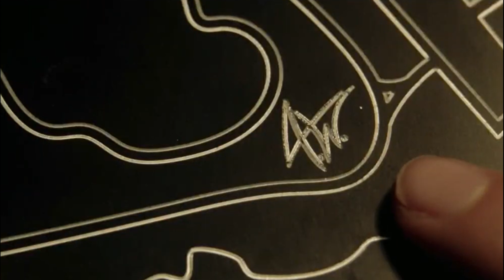Gotham Knights 1x09 "Dark Knight of the Soul" Promo Review (HD), Duella Wants To Get Turner Back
Gotham Knights 1x09 "Dark Knight of the Soul" Promo Review (HD), Turner Missing, Knights Panick Out

Gotham Knights 1x09 "Dark Knight of the Soul" Synopsis Review (HD), Duella Abducted By Court Of Owls

Gotham Knights 1x07 "Bad To Be Good" Review (HD), Harper And Stephanie's Cute Bonding Time

Gotham Knights 1x07 "Bad To Be Good" Review (HD), Talon's Secret Revealed,Season 1 Episode 7 Review

Gotham Knights 1x07, Knights On A Heist To Save Hostages,  "Bad To Be Good" Review (HD), Chemistry

Gotham Knights 1x08 "Belly of the Beast" Promo Review (HD), The Power Couple, Duella And Turner

Gotham Knights 1x08 "Belly of the Beast" Promo (HD), Turner And Duella Closer Than Ever, Secret Meet

Gotham Knights 1x06 "A Chill In Gotham" Review (HD), Stephanie And Harper Solve A book Cipher

Gotham Knights 1x06 "A Chill In Gotham" Review (HD), Joseph Claims Hes Innocent Just As Our Knights

Gotham Knights 1x06 "A Chill In Gotham" (HD), Turner And Harper On Cleanup Duty, Finally Free

Gotham Knights 1x05 "More Money, More Problems" Review (HD), Turner Being Reckless & Heartless

Gotham Knights 1x06 "A Chill in Gotham" Promo Review (HD), Chill Meets Turner, Knights Finally Free

Gotham Knights Episode 6 "A Chill in Gotham" Synopsis (HD),Turner And The Other's Names Cleared 1x06

Gotham Knights 1x04 "Of Butchers and Betrayals" Review (HD), Turner Heartbroken, Crassida's Betrayal

Gotham Knights 1x04 "Of Butchers and Betrayals" Promo Review (HD), Turner Learns The Way Of Criminal

Gotham Knights 1x04 Promo "Of Butchers and Betrayals" (HD), Season 1 Episode 4 promo Review, The Cw

Gotham Knights 1x04 "Of Butchers and Betrayals" Promo (HD), Season 1 Episode 4 promo Review, The Cw

Gotham Knights 1x04 "Of Butchers and Betrayals" Promo Photos Review (HD),Blonde Duella and Carrie

Gotham Knights 1x02 "Scene Of Crime" Episode 2 Review (HD), Duella And Turner's Chemistry Sparks

Gotham Knights 1x03 "Under Pressure" Promo Review (HD), Carrie And Harpers Dynamic Duo,Duella Object

Gotham Knights 1x03 "Under Pressure" (HD), Season 1 Episode 3 Preview, Duella Called Upon By Mutants

Gotham Knights 1x03 "Under Pressure" Synopsis (HD), The End Of Mutant Gang, Season 1 Episode 3, CW

Gotham Knights "All Night" Season Preview Review (HD), Duela Doe And Her Humour, DCTV, CW Series

Gotham Knights "All Night" Season Preview Review (HD), Duela Doe And Her Humour, DCTV

Gotham Knights "Fight For Gotham" (HD),"Pilot" Episode 1 Synopsis Review, The Death Of Batman, DCTV

Gotham Knights Synopsis & Official Release date, DCTV Upcoming Series, Arrowverse Dead, The CW

Gotham Knights Series Trailer (HD) - The Cw Review, Oscar Morgan Fallon Smythe

Gotham